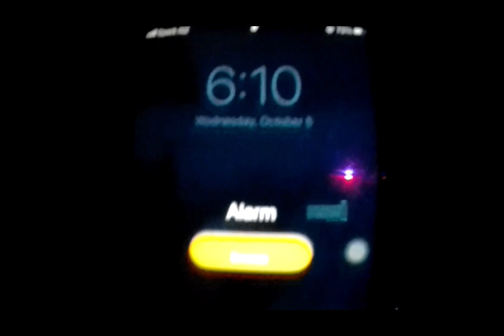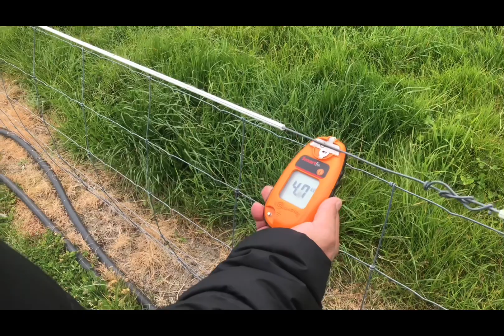NTA students in New Zealand| Learning experience as a dairy farmer students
Hi guys nag upload ako ng bagong video about sa mga ginagawa namin sa schhol. Hope you like the video. Medyo na tagalan ako ng upload medyo busy din kasi sa school. Anyway sana na gustohan nyo. Kahit hnd ako masyado magaling sa editing.🙂